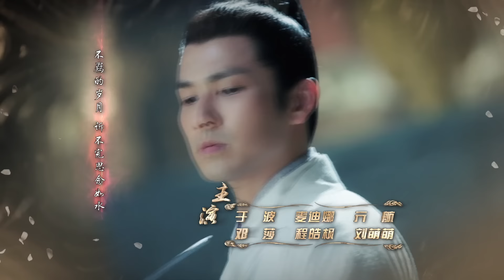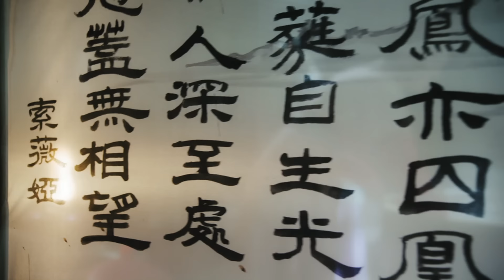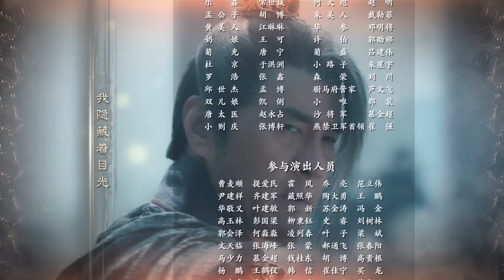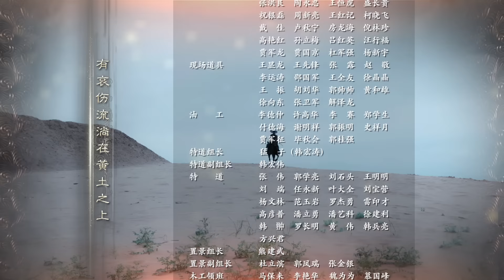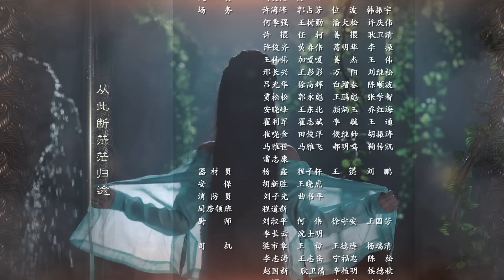電視劇孤芳不自賞 General and I 第十七集 EP17 鍾漢良 Angelababy（楊穎） CROTON MEGAHIT Official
《孤芳不自賞》由克頓傳媒藍鯨靈工作室、派樂影視傳媒、樂視視頻、花花草草工作室聯合出品，派樂影視傳媒承製，鞠覺亮執導，張永琛擔任總編劇，趙建瓴擔任總制片人。鍾漢良、楊穎（Angelababy）、甘婷婷、孫藝洲、于波、麥迪娜、亓航、 鄧莎等聯袂主演。

電視劇《孤芳不自賞》改編自風弄同名小說，講述了一個戰亂頻繁、分合無定的亂世之下，戰無不勝的晉國鎮北王楚北捷和聰慧無雙的燕國「女諸葛」白娉婷之間的愛情故事。

本劇於2017年1月2日湖南衛視首播。